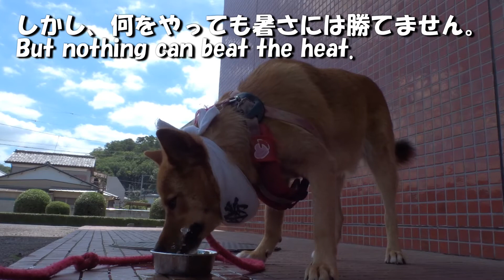Mixed breed dog MALO/暑い日のマストアイテム～The must-have item on a hot day.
2018年6月29日、散歩時間が朝遅くなってあまりに暑かったので、マロは暑い日のマストアイテムを着用したよ。氷入り手ぬぐいの襟巻きだよ。これがあるとずいぶん助かるよ。でもやっぱり暑さには勝てない。朝早い涼しい時間に散歩するのが一番だよ～音楽素材：マイペースファンク/written by Phalene